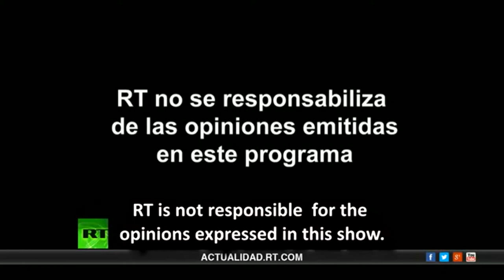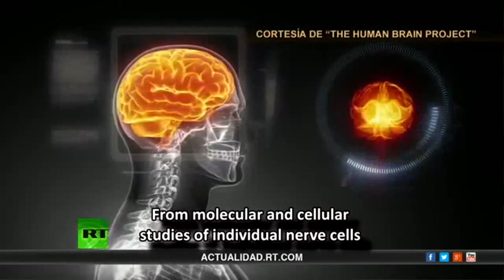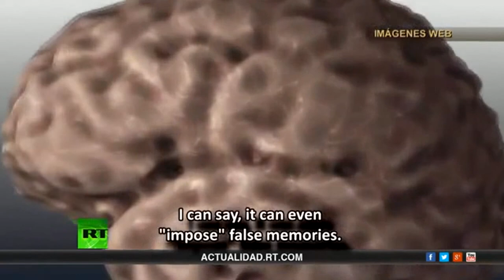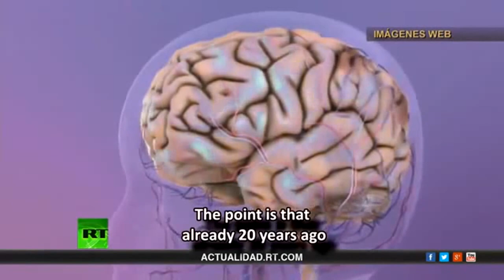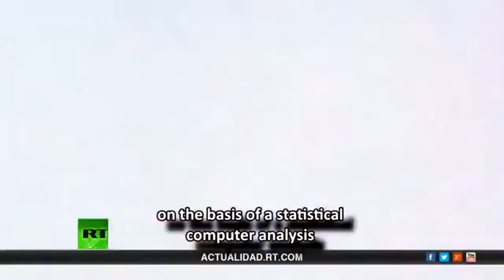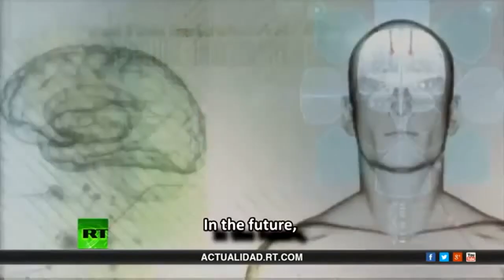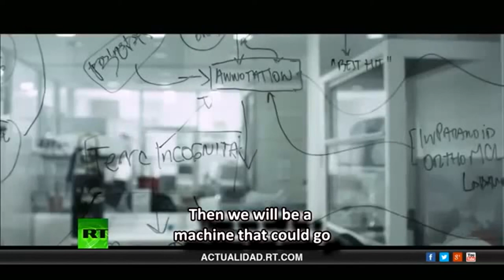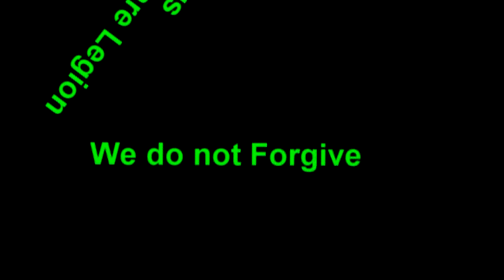InnocentCryptoKitty 044 Español English Creepy Vaccine MindControl NeuroScience RFID NWO Bitcoin EEV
Mind Control ~ Remote Control Humans: Daniel Estulin and Magnus Olsson on Russia Today
AwakenedAnon Published on Aug 13, 2013
Jesse Beltran, ICAACT-leader, that met and scanned many victims of non-consensual implantation for Radio Frequency emissions, called the show of Daniel Estulin on Spanish RT where Magnus Olsson (eucach.org) is interviewed, "The greatest show on our issues ever made".

This show, with the original title "Control mental. El sueño dorado de los dueños del mundo" (Mind control. The golden dream of the world's masters) -- broadcasted to some 10 million people -- was one of the biggest victories for victims of implant technologies so far. Thanks to Magnus Olsson, who, despite being victimized himself, worked hard for several years to expose one of the biggest human rights abuses of our times - connecting people against their will and knowledge to computers via implants of the size of a few nanometers - leading to a complete destruction of not only their lives and health, but also personalities and identities.

Very few people are aware of the actual link between neuroscience, cybernetics, artificial intelligence, neuro-chips, transhumanism, the science fiction's cyborg, robotics, somatic surveillance, behavior control, the thought police and human enhancement.

They all go hand in hand, and never in our history before, has this issue been as important as it is now.

One reason is that this technology, that begun to develop in the early 1950s is by now very advanced but the public is unaware of it and it goes completely unregulated. There is also a complete amnesia about its early development, as Lars Drudgaard of ICAACT, mentioned in one of his interviews last year. The CIA funded experiments on people without consent through leading universities and by hiring prominent neuroscientists of that time. These experiments have since the 50s been brutal, destroying every aspect of a person's life, while hiding behind curtains of National Security and secrecy but also behind psychiatry diagnosis.

The second is that its backside --mind reading, thought police, surveillance, pre-crime, behavior modification, control of citizen's behavior; tastes, dreams, feelings and wishes; identities; personalities and not to mention the ability to torture and kill anyone from a distance -- is completely ignored. All the important ethical issues dealing with the most special aspects of being a free human being living a full human life are completely dismissed. The praise of the machine in these discourses dealing with not only transhumanism ideals but also neuroscience today has a cost and that is complete disrespect, despise and underestimation of human beings, at least when it comes to their bodies, abilities and biological functions. The brain is though seen as the only valuable thing; not just because of its complexity and mysteries, but also because it can create consciousness and awareness. In a radio interview on Swedish "Filosofiska rummet" entitled "Me and my new brain" (Jag och min nya hjärna), neuroscientist Martin Ingvar referred to the human body as a "bad frame for the brain". Questions about individual free will and personal identity were discussed and the point of view of Martin Ingvar was very much in line with José Delgado's some 60 years ago, and its buried history of mind control: we don't really have any choice, we're not really having a free will or for that matter any consistent personality. This would be enough reason to change humans to whatever someone else wishes. For example, an elite.